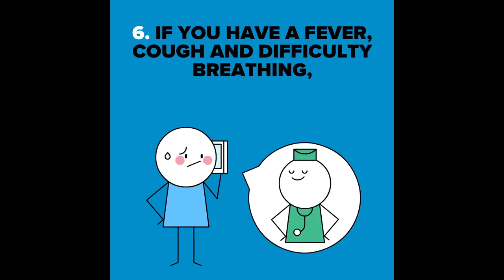Racism in Football I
Soccer against racism